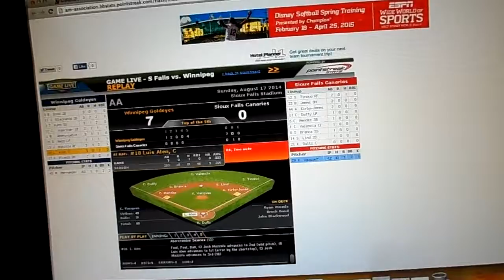Butters comes home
8-0 Fish. 8/17/14.